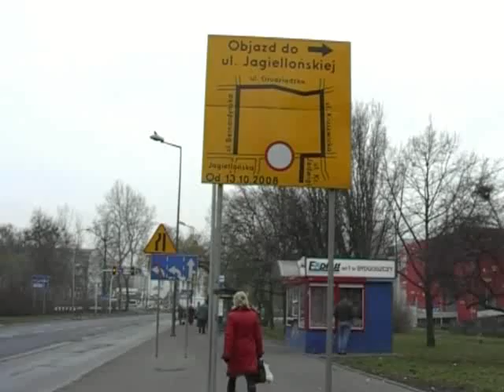Remont ulicy Focha paraliżuje Bydgoszcz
Chcąc przejechać przez Bydgoszcz trzeba niebywałej cierpliwości. "Zakorkowane" są główne arterie miasta. Remont ul. Focha potrwa do kwietnia 2009